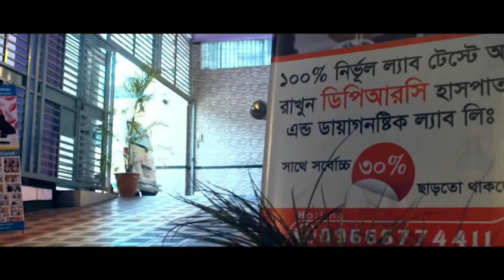আমি ভাবছি পঙ্গু হয়ে যাবো ! আল্লাহ যেনো এই রোগ কাউরে না দেয় | Hip Joint Pain, AVN, PLID, PID, AS, SPA